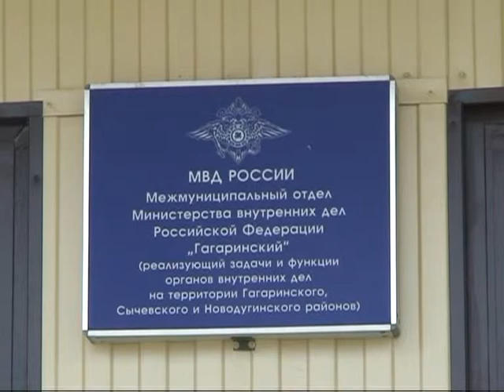Десна-ТВ: День за днем 4.09.2014 г.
День за днем: 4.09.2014 г.
1. Учебная эвакуация СШ №4
2. Пресс-служба УМВД